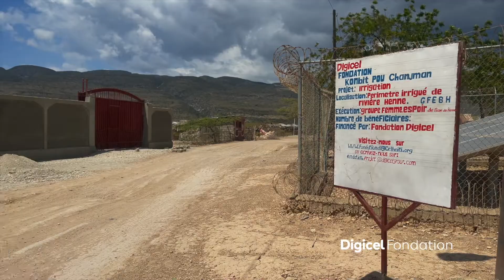Yon sistèm irigasyon ki pèmèt peyizan yo jwenn dlo pou yo travay latè nan komin Bèdeyèn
GFEBH se yon òganizasyon ki ap travay nan depatman Nòdwès. Yo te rive pami òganizasyon ki te genyen nan 4e edisyon Konbit Pou Chanjman gras ak pwojè irigasyon sa n ap gade la. Se yon fason pou amelyore lavi peyizan yo, paske se dlo ki bay manje.

GFEBH : Groupe Femme Espoir de Baie-de-Henne